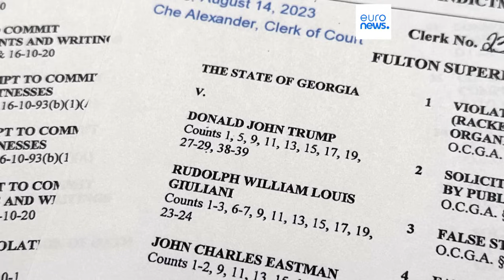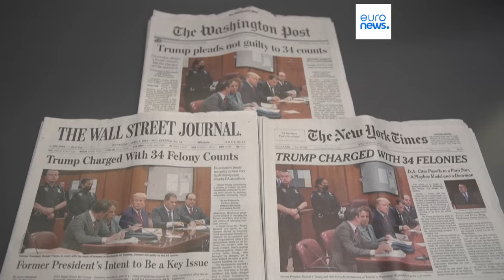L'ancien président américain Donald Trump (encore) inculpé en Géorgie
Donald Trump et 18 autres personnes ont été inculpées à Atlanta pour avoir tenté de manipuler les résultats de l'élection présidentielle de 2020.